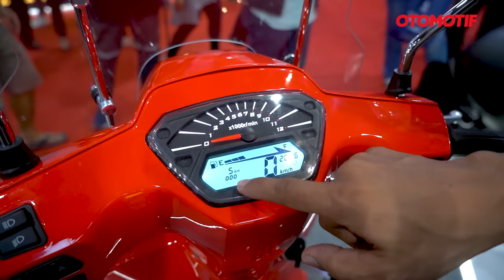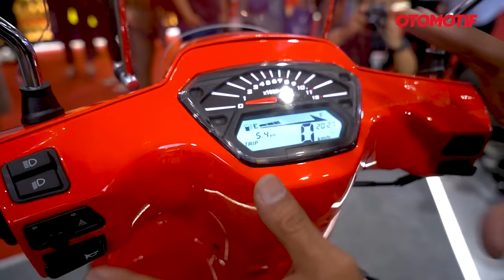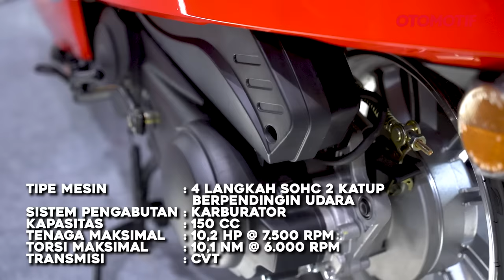GRAND FILANO & VESPA JADI KEMAHALAN, WMOTO GRETA 150 LEBIH MURAH DARI FAZZIO & SCOOPY | Otomotif TV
Selasa (20/6) kemarin di Jakarta Fair 2023 PT MForce Indonesia meluncurkan skutik baru bergaya retro, yaitu WMoto Greta 150. Harganya cukup kompetitif, hanya Rp 21,9 juta (OTR Jadetabek). Itu berarti lebih murah dari Yamaha Fazzio maupun Grand Filano, dan cuma sekitar setengah harga dari Vespa LX 125.

Secara tampilan tentu cenderung membulat yang berkesan retro, apalagi dikombinasi dengan beberapa aksen krom. Meski murah, fiturnya tergolong banyak. Ada lampu LED, spidometer kombinasi analog dan digital, keyless, bagasi besar dan tangki di bawah dek.

Nah seperti apa detailnya? Yuk tonton videonya.